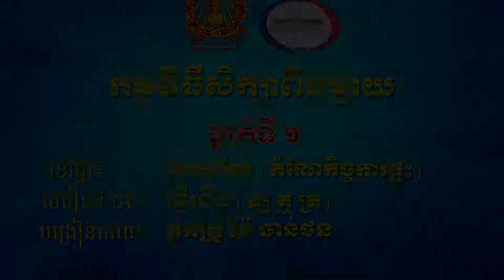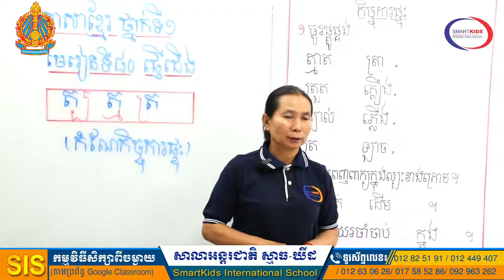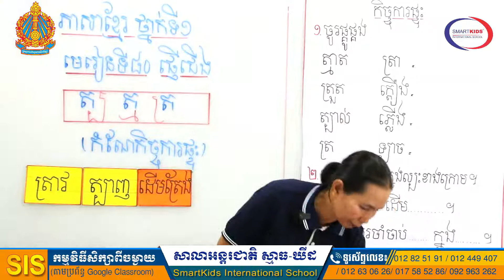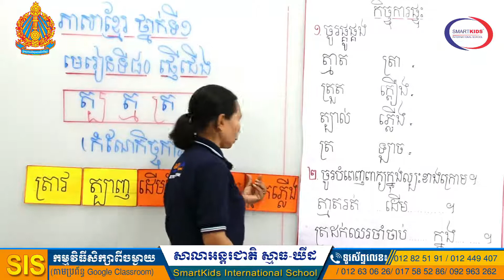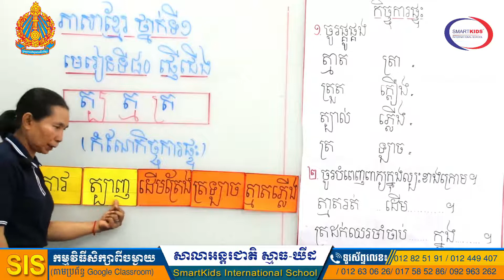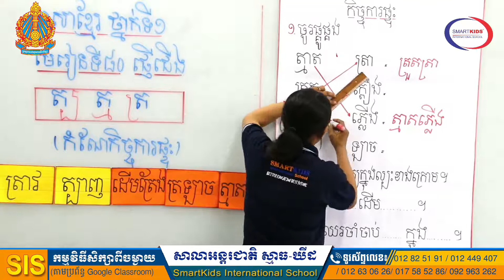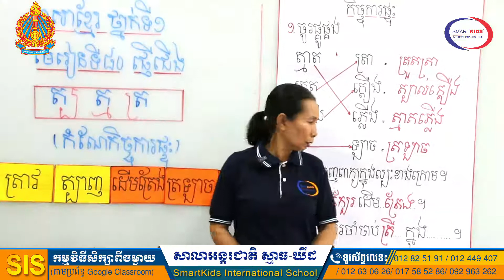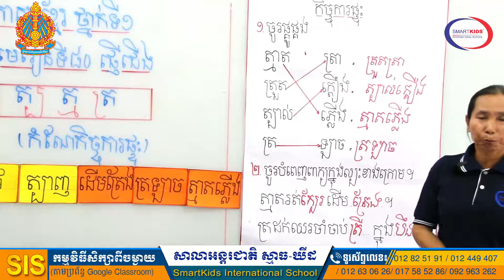ភាសាខ្មែរ-ផ្ញើជើង (ត្ប ត្ម ត្រ)-កំណែកិច្ចការផ្ទះ-អ្នកគ្រូ ម៉ៃ ចាន់ថន-ថ្នាក់ទី១